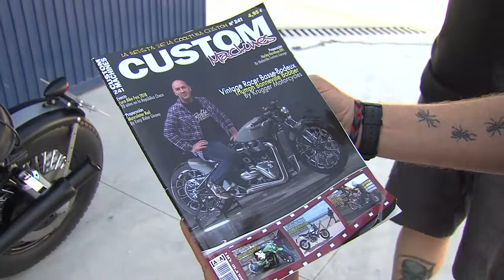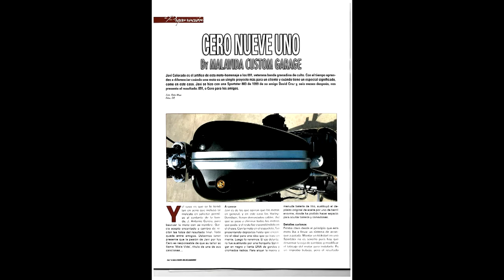HOMENAJE A 091 180718 NOT3